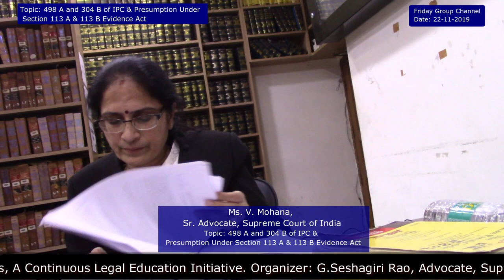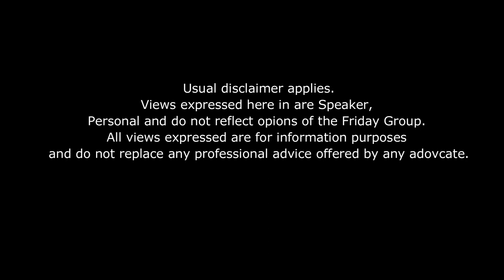V. Mohana Ms., Sr.Adv Topic: 498A & 304B of IPC & Presumption Under Section 113A & 113B Evidence Act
Friday Group:
Topic: 498 A, and 304 B of IPC & Presumption Under Section 113 A & 113 B Evidence Act.
Speaker: Ms. V. Mohana,  Sr.Advocate, Supreme Court of India.